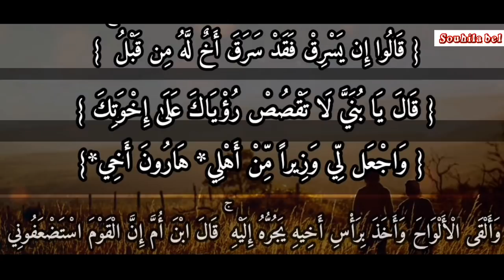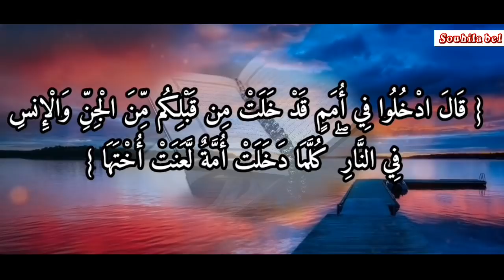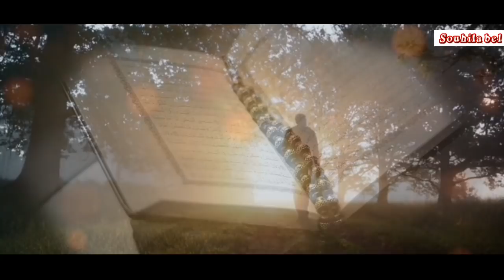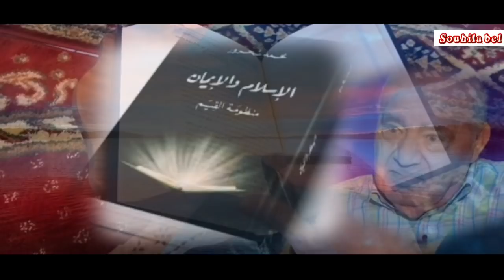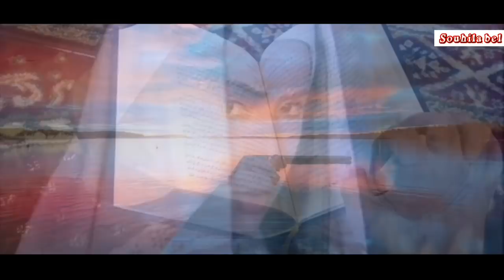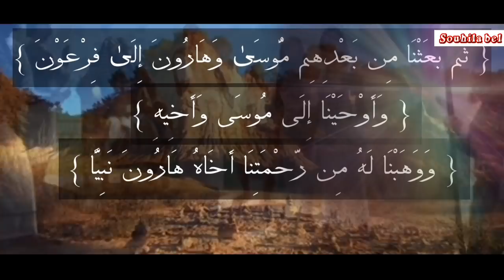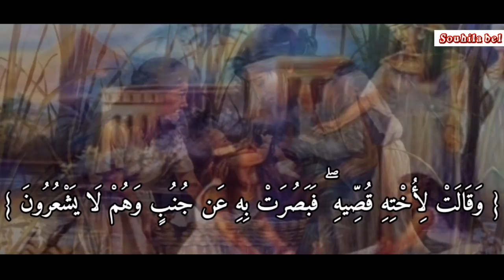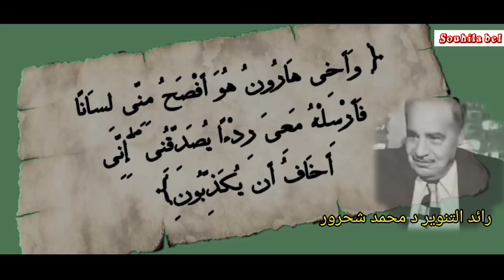لماذا وصفوا مريم بأخت هارون ؟!/ رائد التنوير د. محمد شحرور رحمه الله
الفيديو بصوتي وإعدادي الخاص
قال تعالى:  { يا أخت هارون ما كان أبوك امرأ سوء وما كانت أمك بغيا } مريم 28
رائد التنوير محمد_شحرور يرد على المستشرق الذي قال ان القرآن غير دقيق وفيه خطأ لأن الفترة الزمنية بين مريم وهارون بعيدة.
لماذا وصف بتي إسرائيل مريم_العذراء بأخت هارون لماذا هارون بالتحديد ؟ مع أن موسى هو الانسب معرفة لهم ؟
🌺يقول الدكتور رحمه الله ان كلمة اخ في التنزيل الحكيم لها معنيين الاخ بالنسب والولادة والاخ بمعناها الواسع العام اي في العقيدة والسلوك والقصد  ويجب التمييز بينهما
والتنزيل صرّح أن هارون اخ موسى لأمه وهذا يوضح ان النسب عند اليهود كان للأم وليس للأب، فحين ننطلق في اثبات ان النسب من رحم الأم وليس من صلب الوالد يتساوى لدينا الإبن الشرعي والابن الغير شرعي طالما الأم واحدة ويتساوى لدينا وليد الزواج ووليد الزنا ،وكان هذا امرا وارد عند بني اسرائيل قبل موسى ، فالزنا ونكاح المحارم جرى حظره ومنعه اول مرة في رسالة موسى ، والنسب للأم تقدم في سُلم الحضارة ،فاليتيم هو فاقد الأب في المجتمع المتحضر وهو فاقد الأم في المجتمعات المتخلفةحضاريا .
من هنا نستنتج ان ام موسى تعرضت لاستحياء واحد من آل فرعون وجاء هارون نتيجة هذا الاستحياء، اما موسى فهو ابن أمه من واحد من بني اسرائيل .وهذا يفسر لنا سبب خوفها على موسى وعدم خوفها على هارون ويفسر لنا خوفها من قومها وهجرها لهم ،وقدومها على آل فرعون مطمئنة على وليدها هارون.
هذا ماحصل تماما مع مريم وابنها المسيح_عيسى يوم جاءت قومها تحمله. فالقوم يعلمون انها نقية عذراء لم تتزوح وكان اول ماخطر ببالهم ظهور ام موسى وهي تحمل هارون وهذا سبب وصفهم لها ( يا أخت هارون ).يعني حالتها شبيهة بحالة ام موسى . لكن نسأل لماذا لم يوجهوا الخطاب في هذه الحالة الى عيسى لانه هو في هذه الحالة اخو هارون وليس مريم ؟! نقول : وهل كانوا يعلمون المسيح سيتكلم ؟
وهذا سبب قولهم لها يا أخت هارون ما كان أبوك امرأ سوء اي يغتصب  النساء كما استحيا ام هارون وما كانت أمك بغيا اي ظنوا ان عملية بغاء حصلت جاء نتيجتها عيسى .
🌺الإستحياء هو الاغتصاب  وليس الزنا هو اغتصاب جنسي يتم دون رغبة او طلب من الطرف الانثوي .اما الزنا يتم برضا الطرفين .
كان آل فرعون يقتلون الأبناء ويبقون على البنات الى يكبرن ويصرن نساء فيستحيوهن .
🌺أضيف انا وجهة نظري في النقطة التي لم يستوعبها او يتقبلها الكثيرون من خلال استنتاج الدكتور أن هارون ابن استحياء أو زنا حتى، وأقول وارد أن يكون كذلك لكي لا تكون هذه الفئة مهمشة ومنبوذة في مجتمعاتنا كما هو واقع على مر العصور وكما لاحظت هذا من خلال التعليقات، لأنهم خلقوا في ظرف ليس لهم أي ذنب فيه والأنبياء بشر ومنهم من هو في نفس وضعهم وقدره عظيم عند الله اصطفاه الله وهو من هذه الفئة وجعله نبيٌ .
{لَقَدْ كَانَ فِي قَصَصِهِمْ عِبْرَةٌ لِّأُولِي الْأَلْبَابِ}.

 _الإسلام والإيمان (منظومة القيم )

مشاهدة مفيدة ونافعة ⁦♥️⁩

_ Production:  Souhila bel